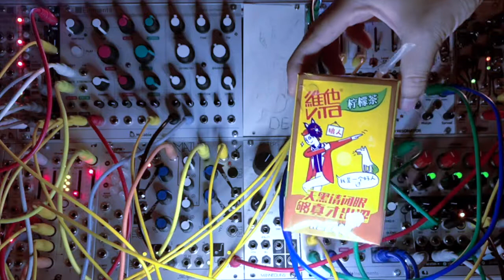Paint It Dark _ Eurorack Modular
Patched by:

- Elements
- 2hp Pluck
- Dark Energy II
- Basimilus Iteritas Alter
- SMR